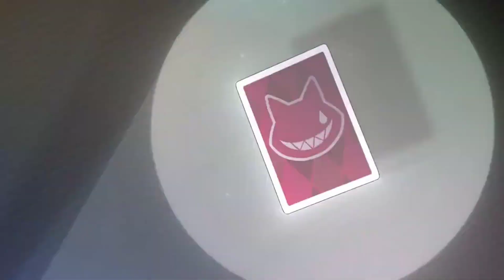𝐋𝐲𝐧𝐞𝐲 𝐀𝐌𝐕 / 𝐆𝐌𝐕 | 𝐆𝐞𝐧𝐬𝐡𝐢𝐧 𝐈𝐦𝐩𝐚𝐜𝐭 | 𝐅𝐫𝐞𝐚𝐤𝐬 | 𝐒𝐞𝐜𝐥𝐢𝐩𝐬𝐢𝐬